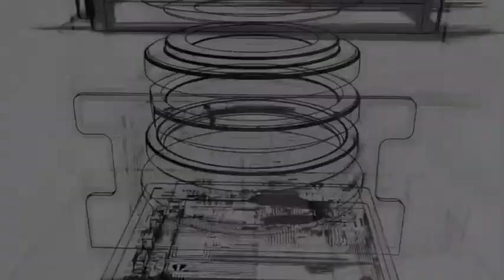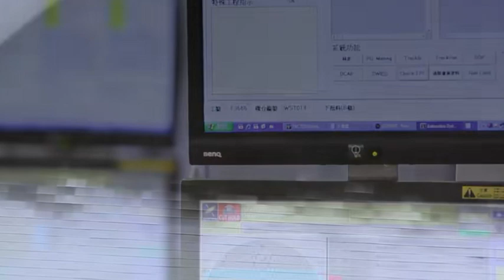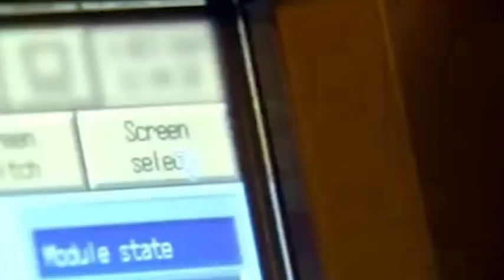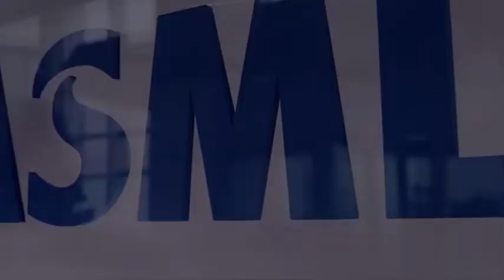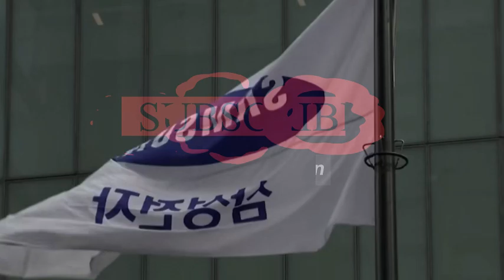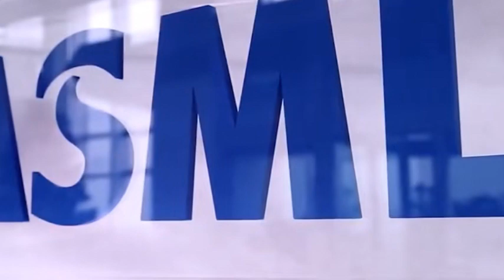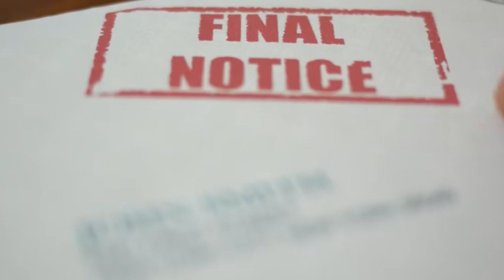Once China develops EUV lithography machines, the world's giants will use various means to stop it.